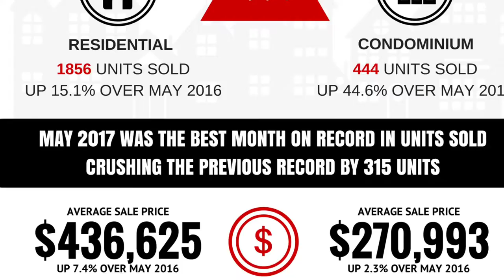Market Minute with Kent Browne Brokerage Owner Royal LePage Team Realty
May 2017 was a great month in Ottawa Real Estate, another record breaker with condos leading the way!